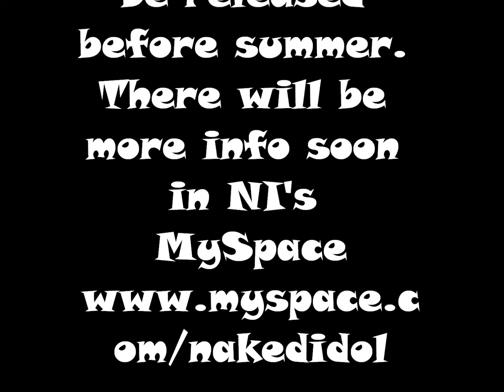Back From Oblivion Fan Edition- single promotionclip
Back From Oblivion Fan Edition- single promotionclip, including the tracklist and little demos. All credit to them.